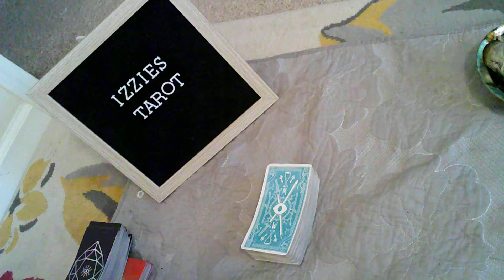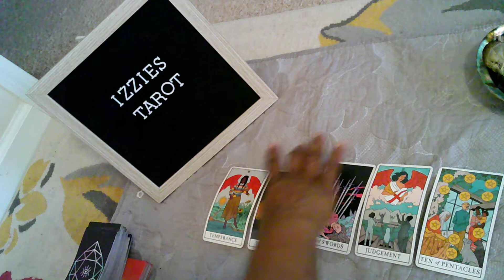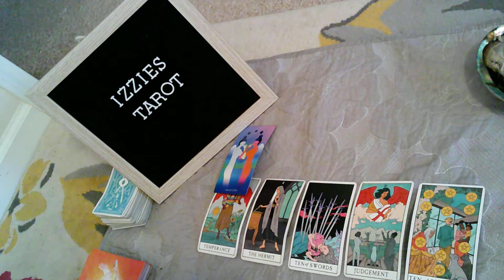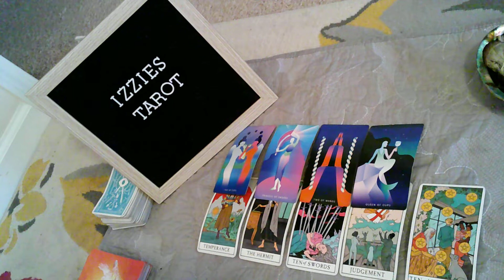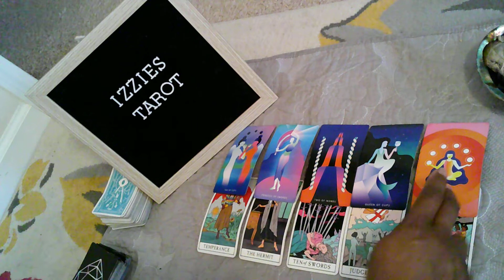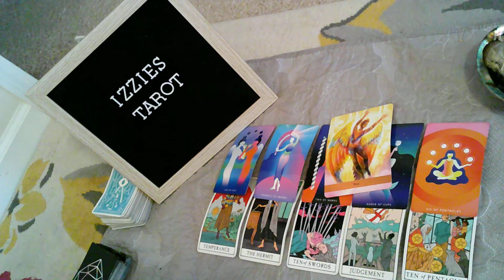Scorpio Love Prediction 7.12-7.18-STOP The CONTROL-Leave? They Give You What You Are Missing in Life